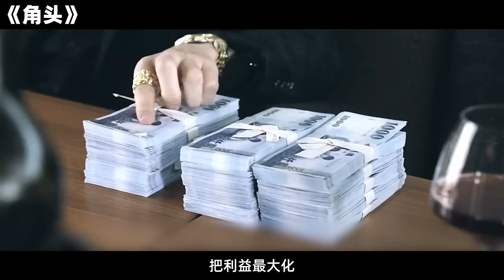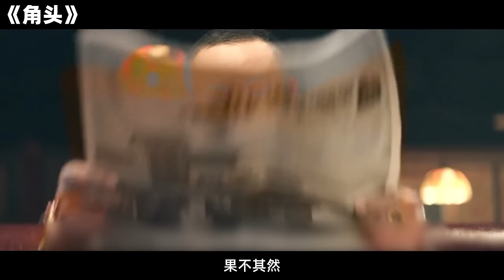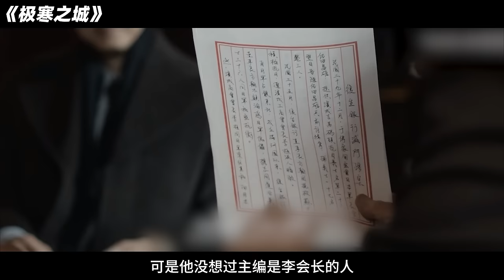這才是臺灣北館第一狠人阿慶！一言不合就帶小弟火拼，脾氣大到貴董都壓不住。一口氣看完《角頭系列》